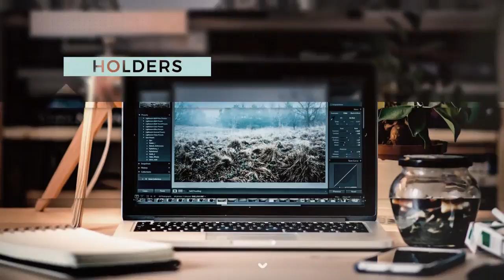Minimal Slideshow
14 Media placeholders
Fast Render
Change scenes easly
Easy customize
Brief video tutorial
Quality support